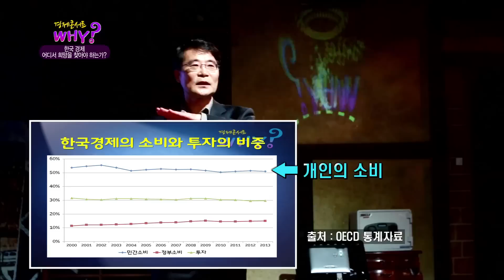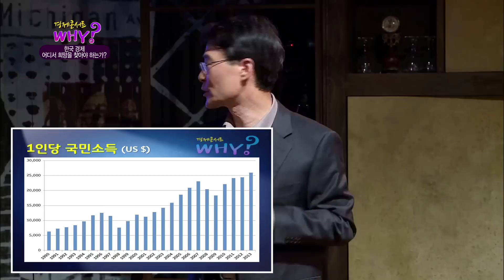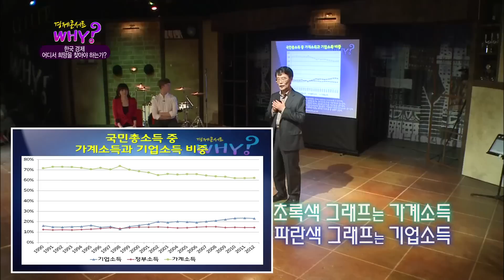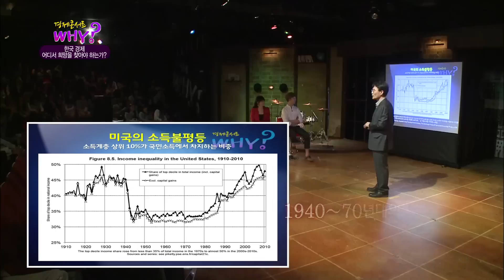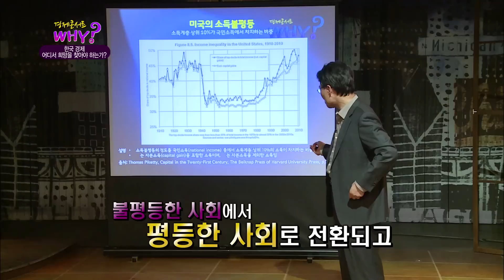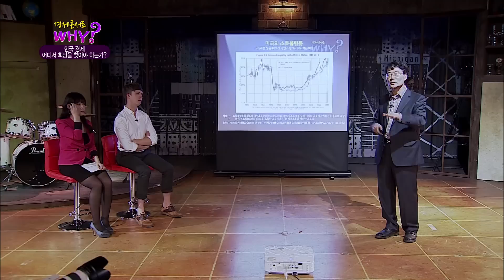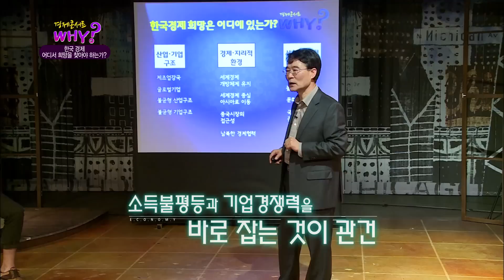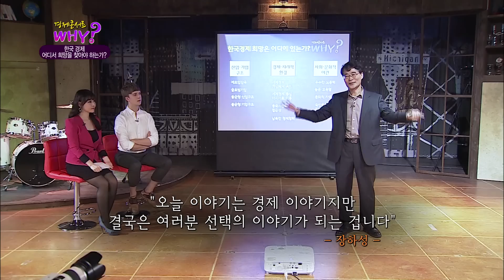[경제콘서트WHY] 한국경제! 어디서 희망을 찾아야 하나?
고려대학교 장하성 교수에게 듣는 한국경제!
경제콘서트 why에서 한국경제 희망을 찾아가보자